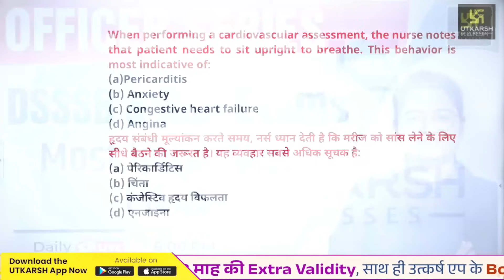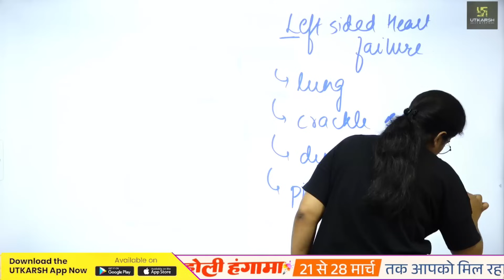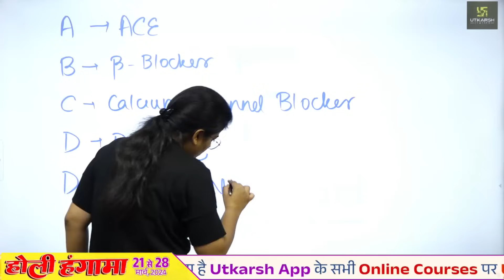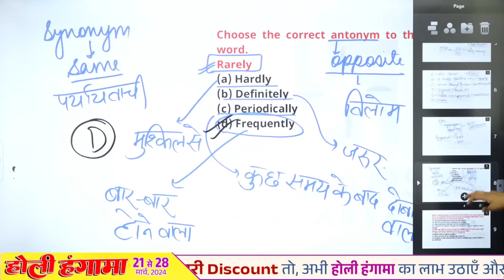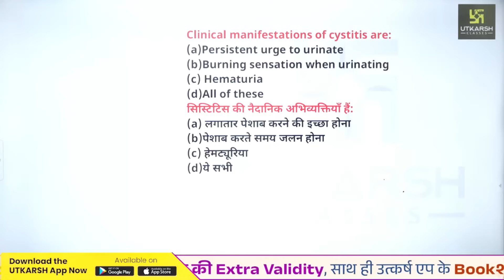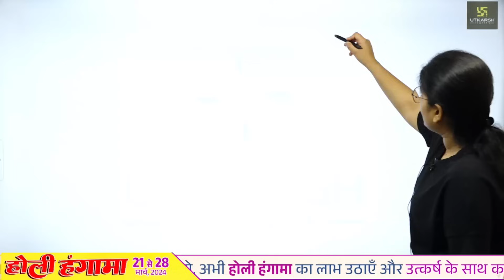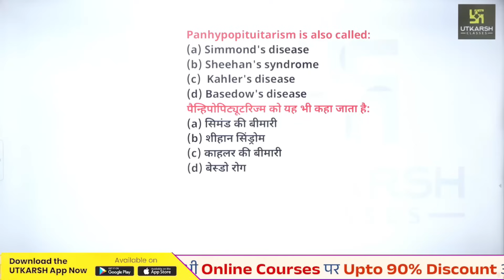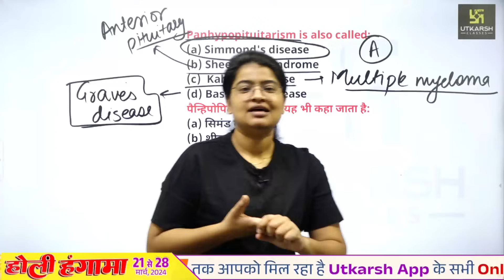DSSSB & RRB Exam | DSSSB & RRB Special Class #95 | Most Important Questions | Charu Ma'am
DSSSB & RRB Exam 2023 परीक्षा की तैयारी करने वाले सभी विद्यार्थियों के लिए Charu Ma'am द्वारा DSSSB & GNM Exam की विशेष क्लास ली जा रही है जिसमे विशेष अतिमहत्त्वपूर्ण प्रश्नों के माध्यम से आपकी तैयारी को और भी मजबुती दी जायगी तो अंत तक अवश्य देखिएगा |
🔴पहली बार🤩Nursing के विद्यार्थियों के लिए के लिए Nursing  Officer (NORCET) "LIVE FROM Studio Batch लॉन्च",अभी  Enroll करने के लिए दिए गए लिंक पर क्लिक करें

DSSSB & RRB Exam preparation, RRB Nursing exam preparation 2023, DSSSB exam preparation, DSSSB exam preparation 2023, nhm,RRB exam preparation,RRB Staff Nurse exam preparation 2023,